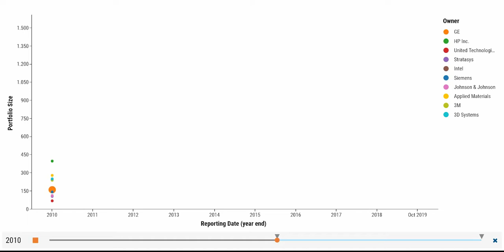Competitor Monitoring with LexisNexis® PatentSight®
Watch as GE builds the strongest portfolio in Additive Manufacturing over a span of years.

We understand that the key to deriving reliable insights is measuring true patent strength rather than merely counting the number of patent filings. Key decision-makers in technology-driven companies trust our patent analysis approach to provide reliable and relevant portfolio benchmarks.